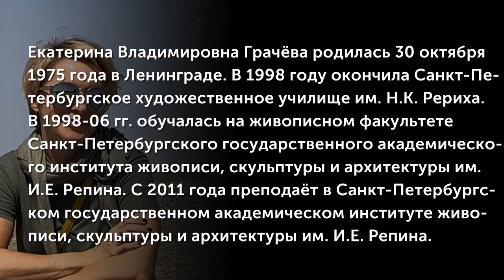Грачёва Екатерина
Екатерина Владимировна Грачёва родилась 30 октября 1975 года в Ленинграде. В 1998 году окончила Санкт-Петербургское художественное училище им. Н.К. Рериха. В 1998-06 гг. обучалась на живописном факультете Санкт-Петербургского государственного академического института живописи, скульптуры и архитектуры им. И.Е. Репина. С 2011 года преподаёт в Санкт-Петербургском государственном академическом институте живописи, скульптуры и архитектуры им. И.Е. Репина.
(Музыкальное сопровождение: Frederic Chopin (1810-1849) "Prelude in E minor, No4")